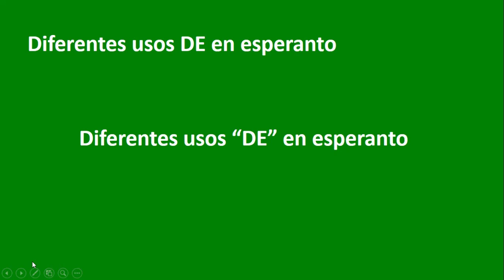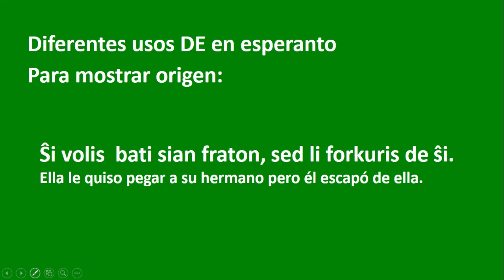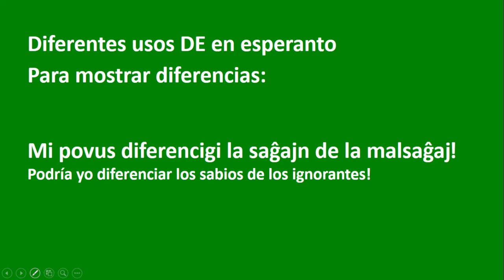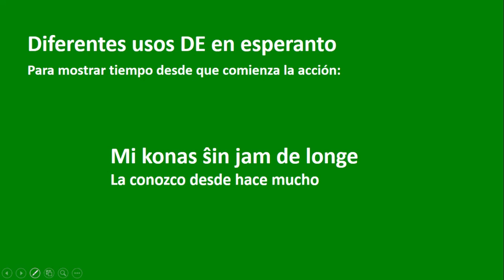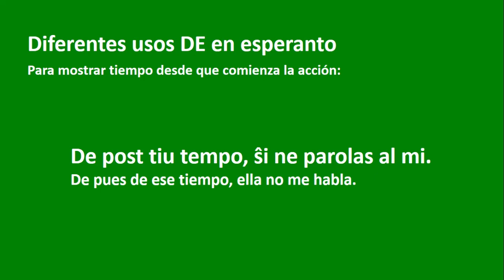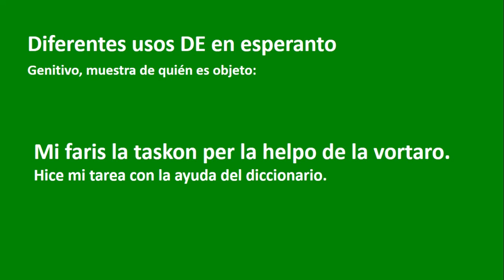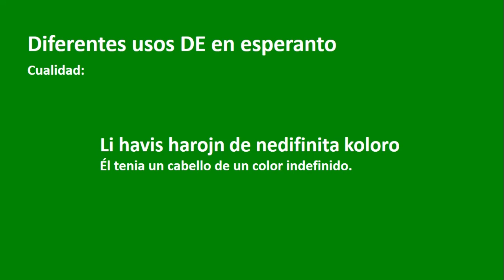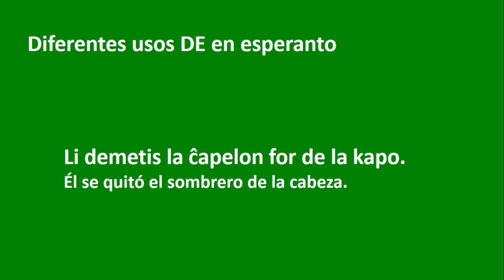Preposición De en Esperanto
Bienvenidos a mi canal: Esperanto con Ricardo, hoy les vengo hablar sobre la preposición DE en nuestro idioma internacional Esperanto. Tiene algunas particularidades y necesitamos saberlas para aprender el idioma de manera adecuada.